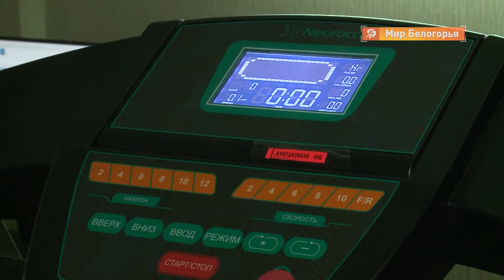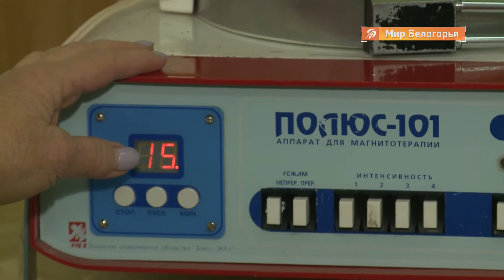Реабилитация после COVID-19: что и как делать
С последствиями коронавируса помогают справиться в реабилитационном центре областной клиники.  Ковид может вызвать неврологические нарушения, повреждение сердечно-сосудистой и бронхолёгочной систем. Поэтому пациентам предлагают комплексное восстановление.
 Лечебная физкультура — одна из основных процедур, не имеющих противопоказаний.